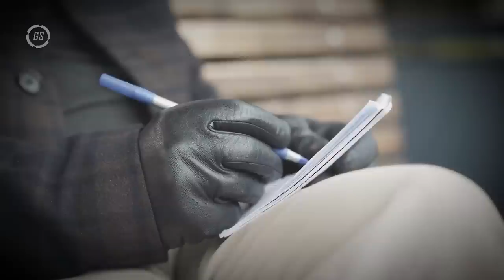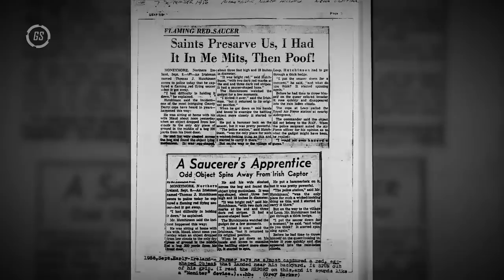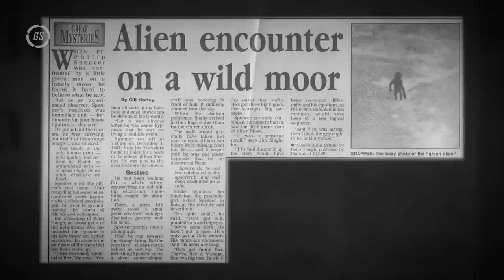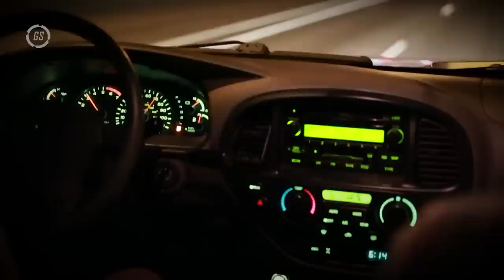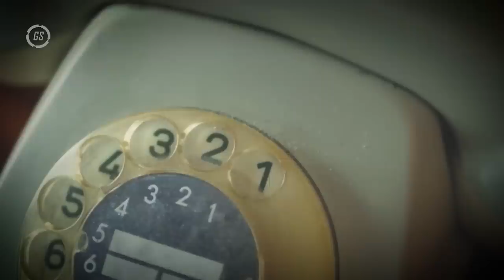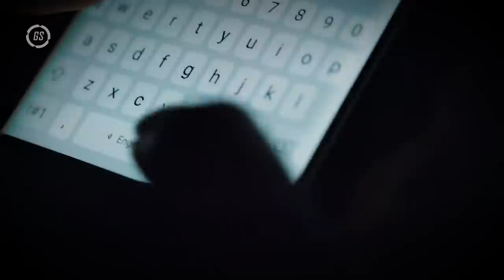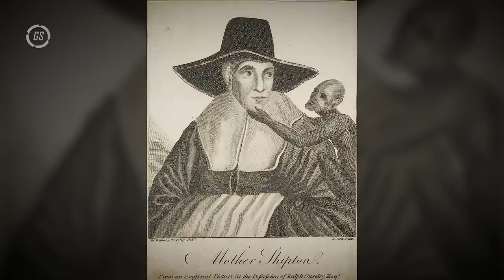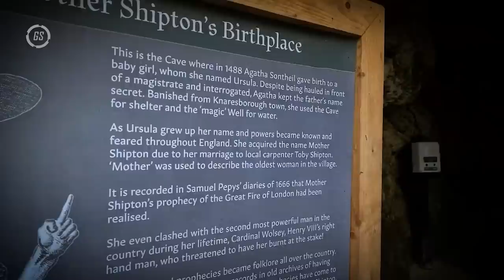¿REPTILES ALIEN? | 10 Cosas que te Harán Creer en Extraterrestres | REINO UNIDO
Evidencias REALES de Extraterrestres (Aliens)
En el episodio de hoy veremos desde ta…
Estas son 10 cosas que te harán creer en extraterrestres.

Introducción 0:00
1:38 Abducción en la carretera A70
6:28 La noche de los triángulos de Swansea
10:08 La captura de un Ovni con forma de huevo
13:06 La increíble fotografía de un extraterrestre
16:16 La abducción de Alan Godfrey
21:53 El príncipe Felipe, amante de los Ovnis"
24:19 El Ovni de Lord Mountbatten "
26:55 La reina Isabel ¿descendió de una raza alienígena?
29:34 Ashtar Vrillón: el extraterrestre que habló por Televisió
32:36 La Madre Shipton: la profeta del Reino Unido

TGS
GsTech, Alienígenas , Extraterrestres, Aliens , Evidencias Reales, Antiguo Egipto, Momias, Señales De Vida Extraterrestre, Cosas Que Te Harán Creer En Extraterrestres, Ovnis, Aliens reales, Angeles